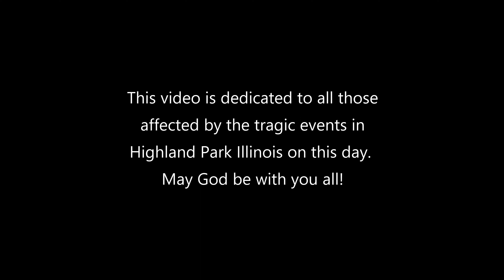Happy Birthday, America! From the I-74 bridge over the mighty Mississippi River.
Drone video from the I-74 bridge over the Mississippi River between Moline Illinois and Bettendorf Iowa.